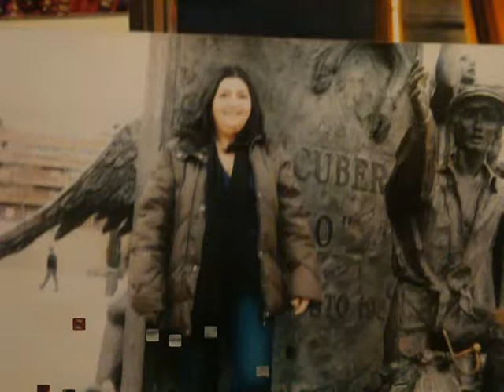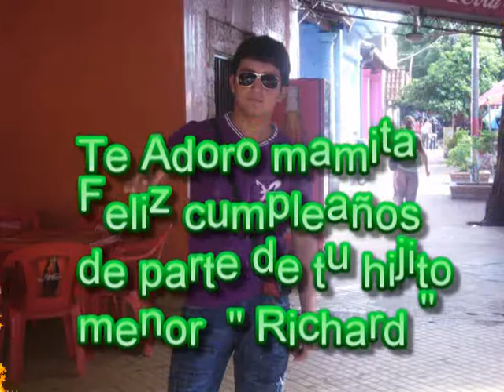cumple de mami